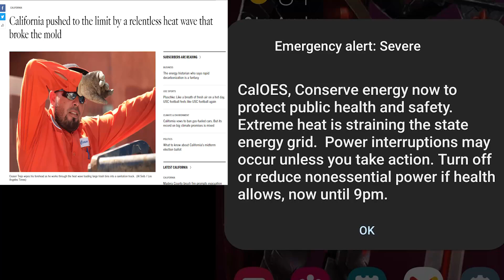Young Justice 3x10 "Exceptional Human Beings" Reaction